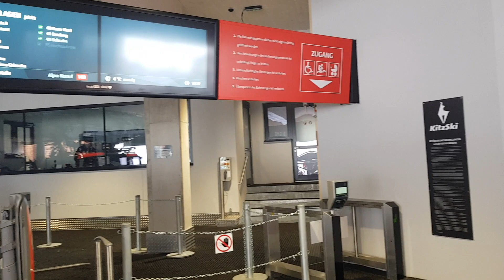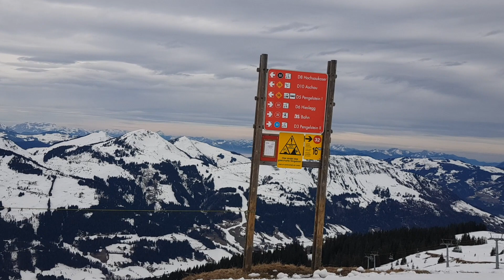Kitzbühel Kirchberg 25 februari 2020